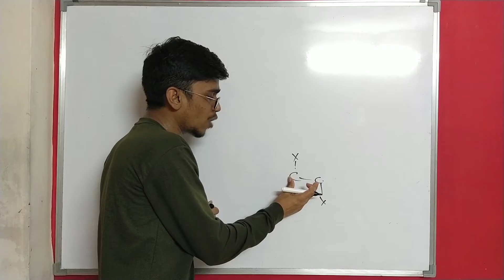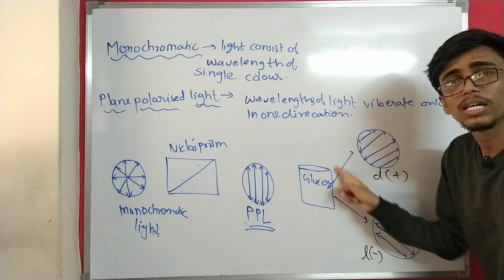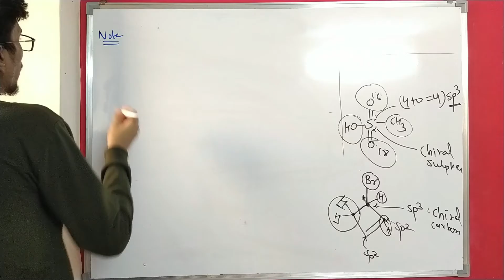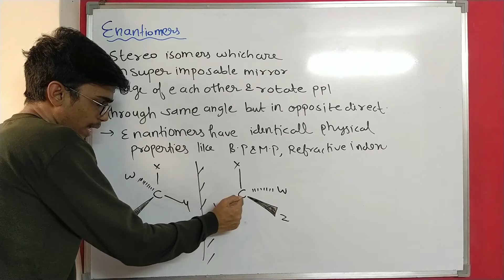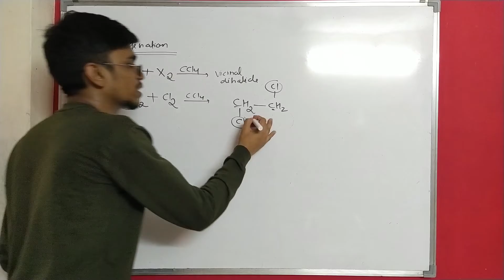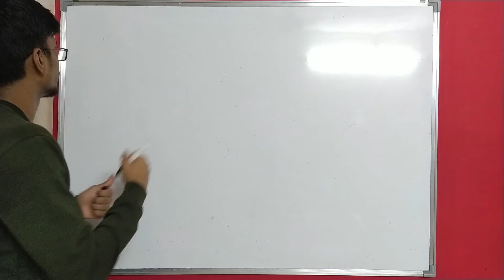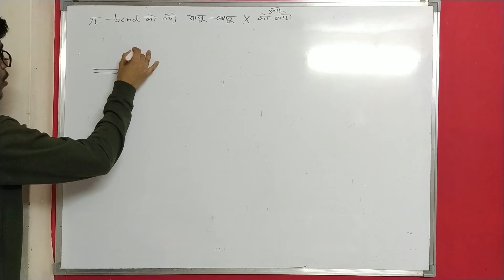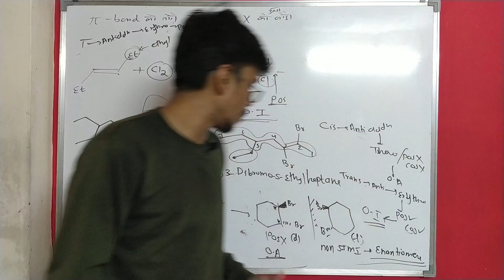14-HYDROCARBON | CHEMICAL PROPERTIES OF ALKENE| HALOGENATION OF ALKENE | (NEET & JEE )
Hello everyone in this video we are going to discuss the Chemical properties of alkene in that we will learn Halogenation reaction of Alkene with optical isomerism and different Question.